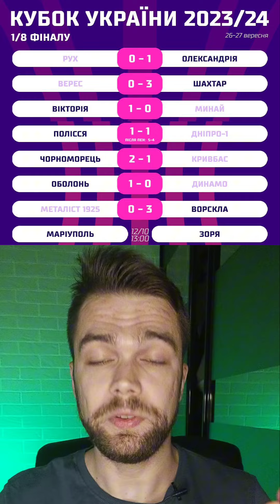Результати 1/8 кубку України ❗